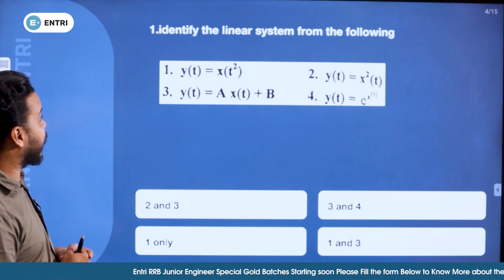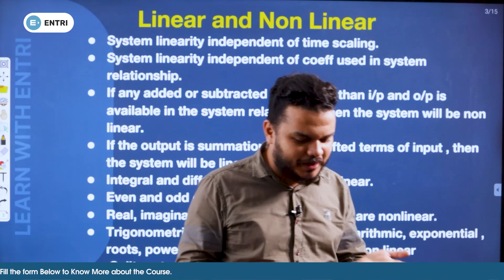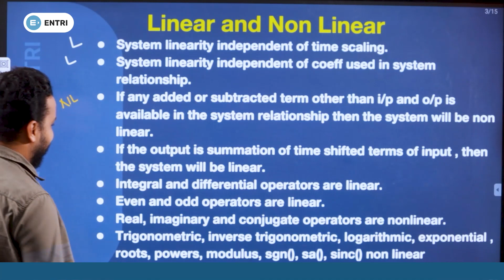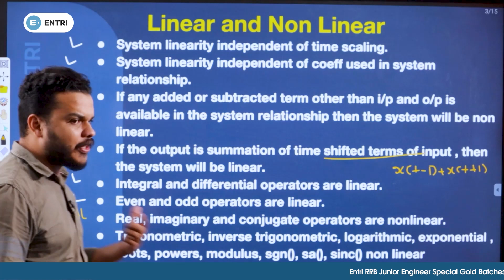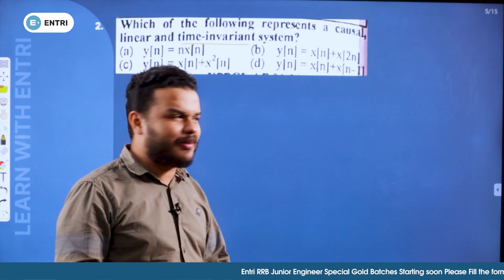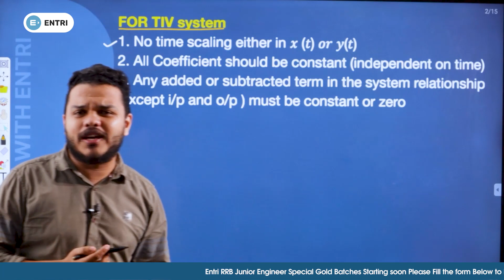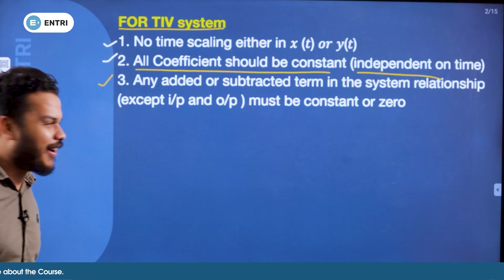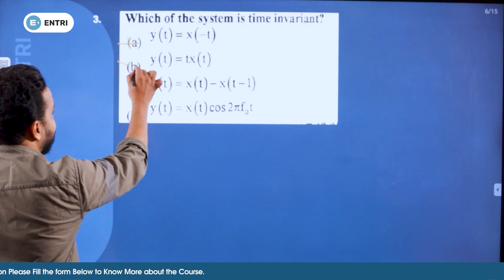KSEB Assistant Engineer Short Tips Signals Part 1